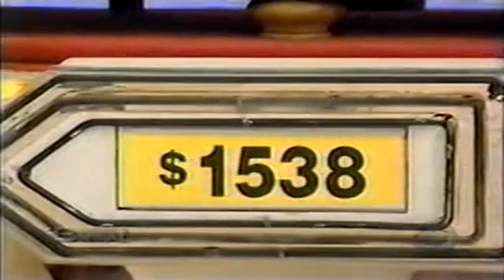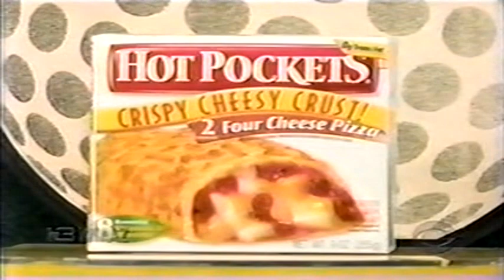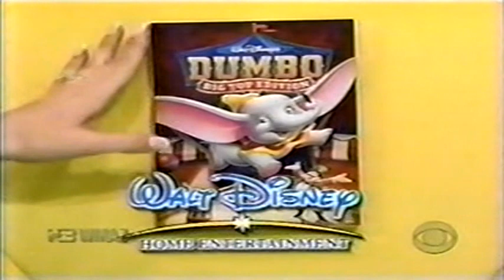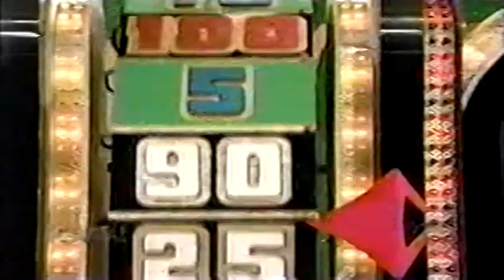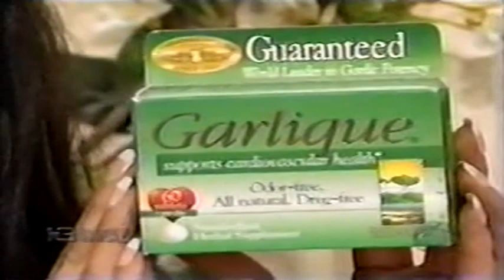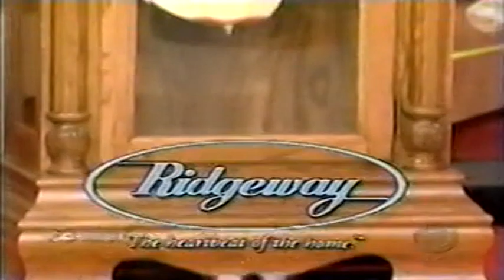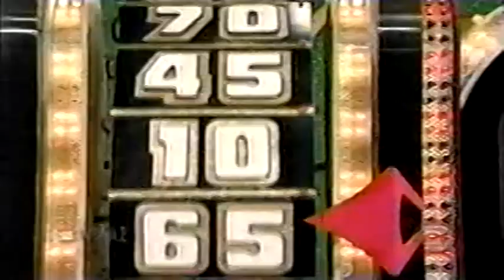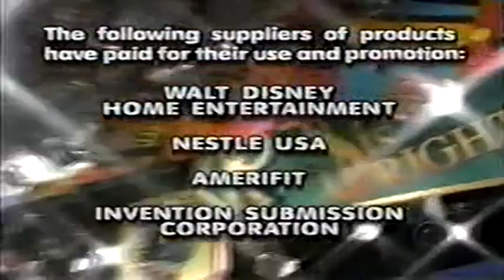TPIR June 13 2006